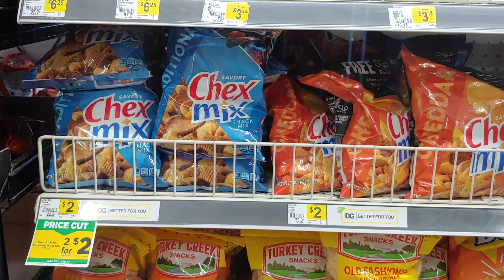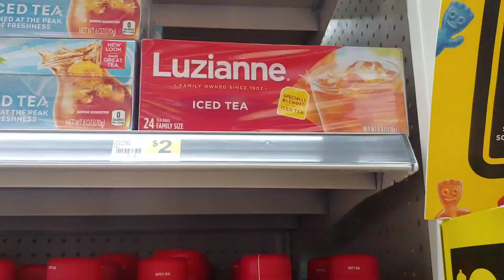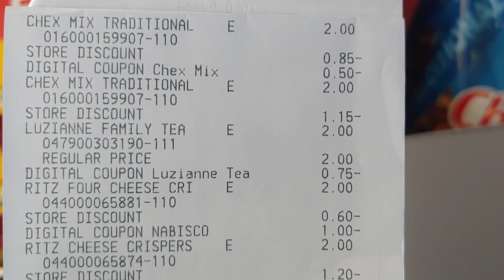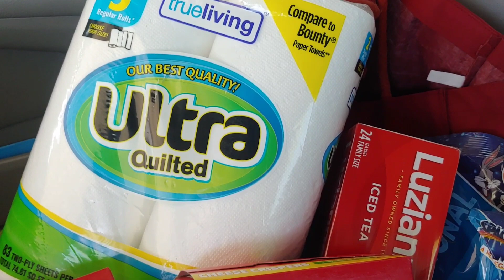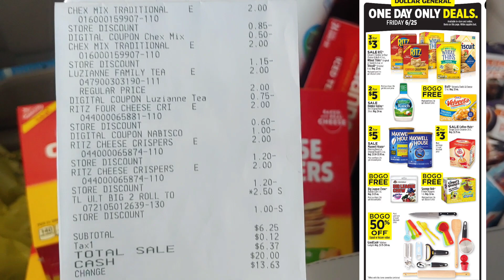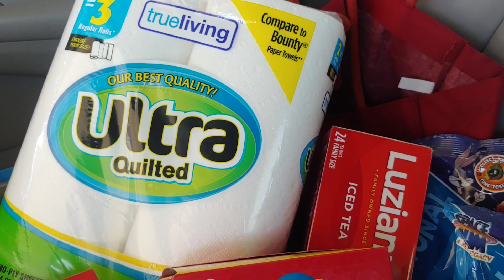Dollar General One Day Deal | Plus a glitch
Join Fetch Rewards and earn 2,000 points on your first purchase you upload

Inserts
Wecoupon clipz
Sunday paper